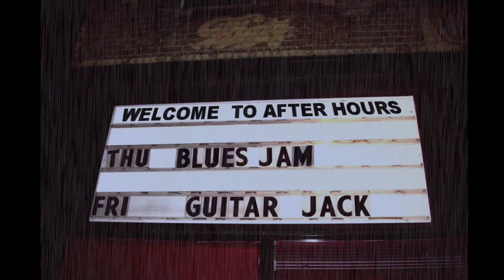Tailor-Made Suit - Guitar Jack Wargo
The latest and greatest from his album "Til The Money's Gone.